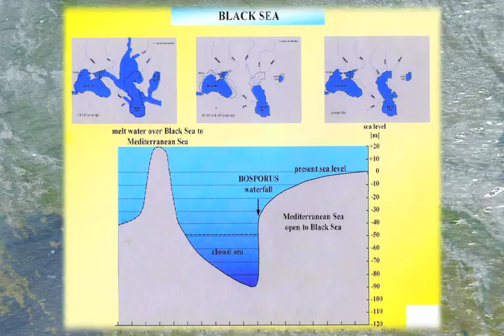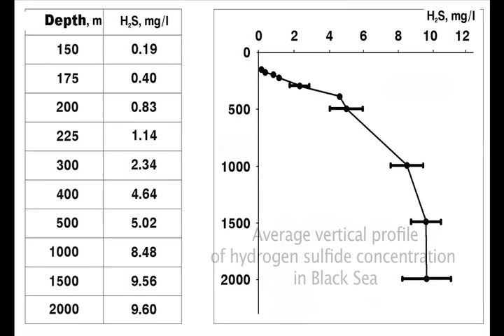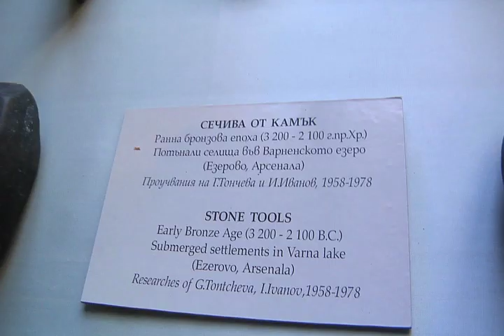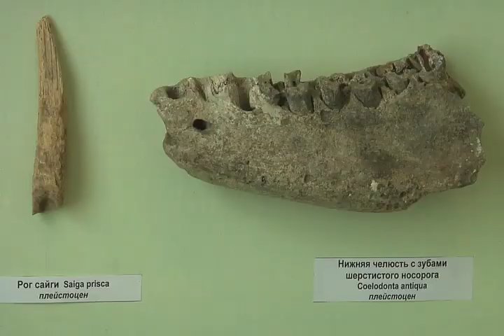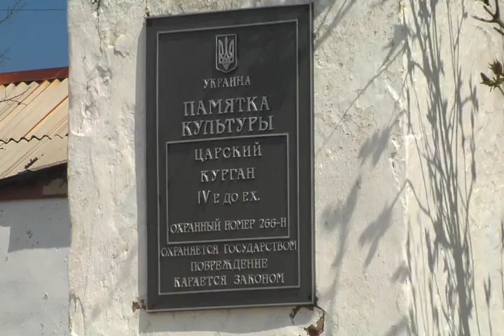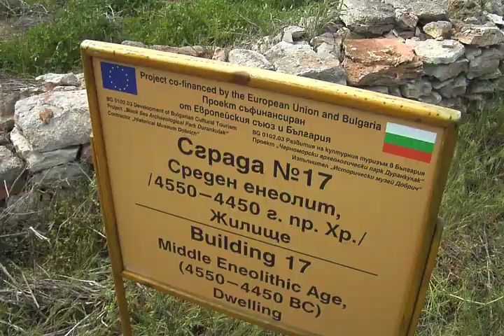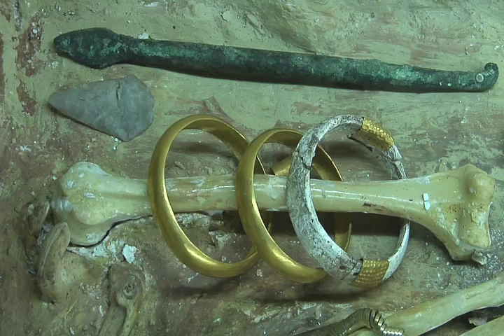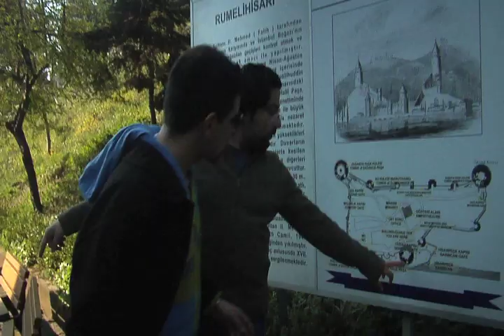Where Is The Lost City of Atlantis? | Dark Secrets of the Black Sea | Documentary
🔵 Title: Dark Secrets of the Black Sea
🔵 Summary: This documentary dives to the bottom of the Black Sea to look at archaeological evidence of a technologically-advanced civilization that could be the key to the lost city of Atlantis.

Directed by: Dr. Elliott Haimoff
Cast: Dr. William Ryan, Dr. Malcolm Whitehead, Dr Victor Chabai, Dr. Brytwk Oleksiy, James Nienhuis
DVD Released: 2007

🔵 Rating: TV-MA